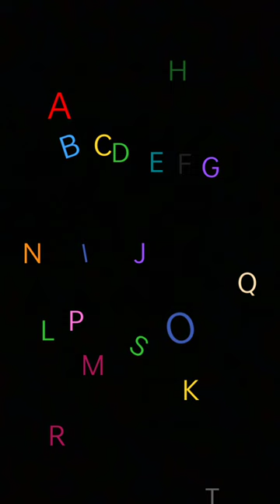//Alphabet lore song band A-Z//